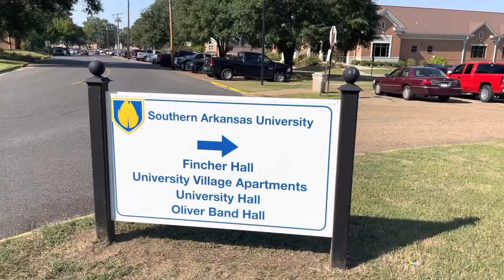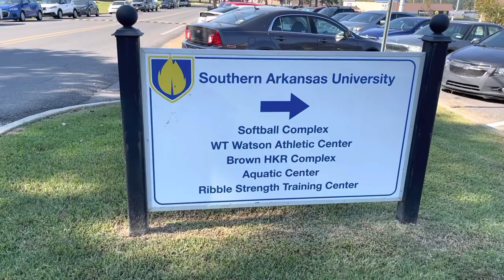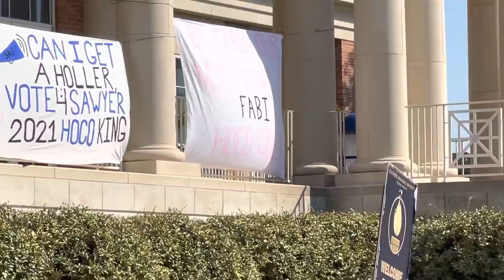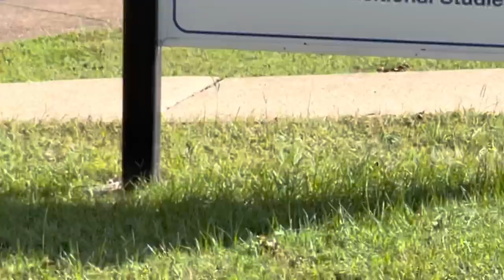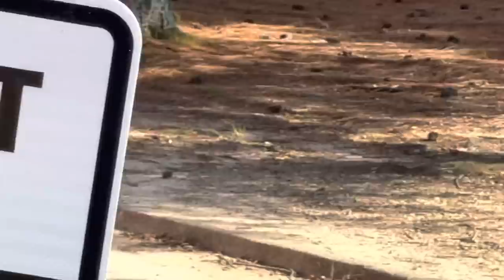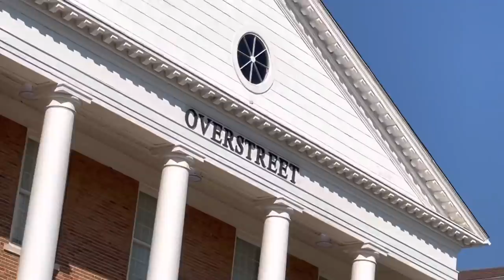SAU - Southern Arkansas University My Trip to the University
SAU - Southern Arkansas University My trip to the University .The University Ground are  Beautiful
I tour the grounds walking . I made a circle around the Campus it was very quite and Peaceful
and Clean.